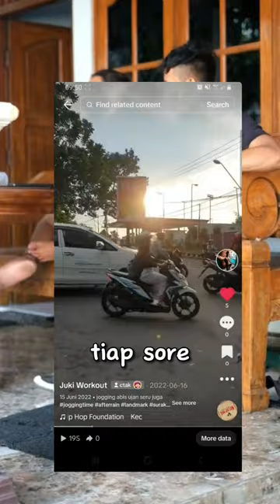Teman workout 2-3 hari, rest day nya berbulan-bulan 🤣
Siapa nih yang punya temen, kalo olahraga cuma 2-3 hari abis itu rest day-nya berbulan-bulan 🤣🤣
Tapi sesi olahraga di video ini semoga ngejawab pertanyaan "bagusnya angkat beban dulu atau cardio dulu?"
Dalam satu sesi olahraga sebaiknya diisi dengan=
1. Warming up (Static & Dynamic)
2. Main Exerxises (Angkat beban, boleh pake bodyweight)
3. Cardio (Treadmil, Jogging, ataupun jalan kaki)
Share ke teman-teman buat berbagi manfaat.
Semangat! 🔥